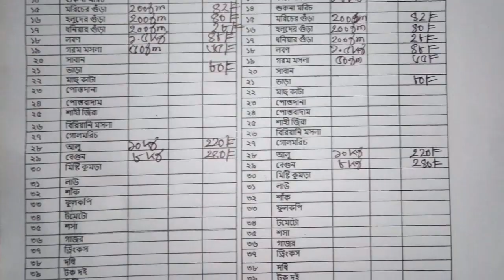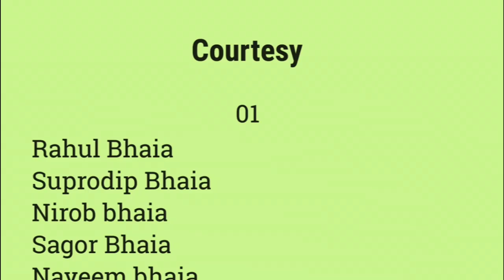Faridpur Engineering College Life